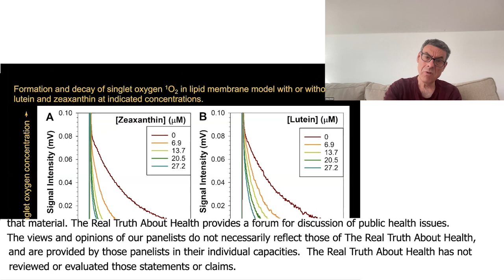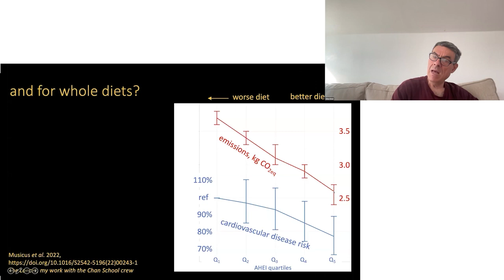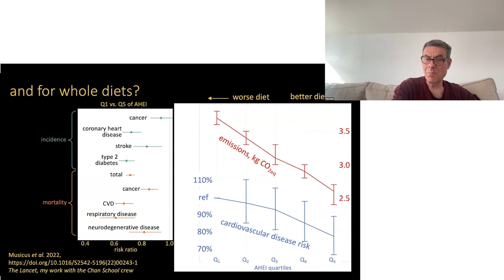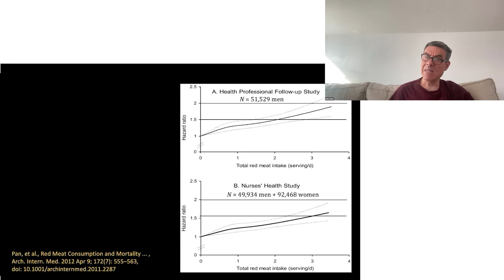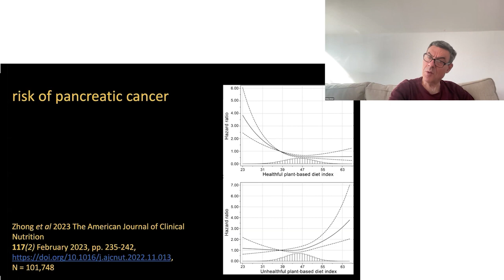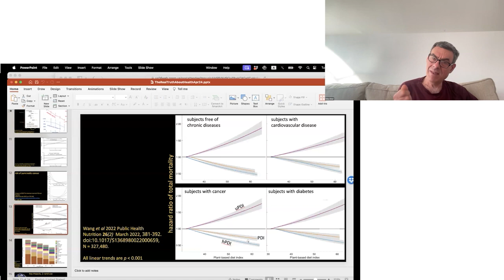The Correlation Between Red Meat Intake and Increased Mortality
Dr. Gidon Eshel presents an enlightening discussion on the importance of evaluating entire diets rather than individual nutrients. He reviews a study by Aviva Musicus comparing diets against the Alternative Healthy Eating Index and their impact on cardiovascular disease risks. Discover insights on diet emissions, the correlation between red meat intake and mortality, and the benefits of healthful plant-based diets. Learn why a poorly designed vegan diet can be risky and the importance of proper nutrition.

00:00 Introduction to Whole Diets
00:38 Study on Diets and Health
03:31 Diet Emissions Analysis
06:33 Panad Study on Red Meat and Mortality
09:34 Plant-Based Diets and Pancreatic Cancer
11:05 Unhealthful Vegan Diets
12:37 Total Mortality and Plant-Based Diets